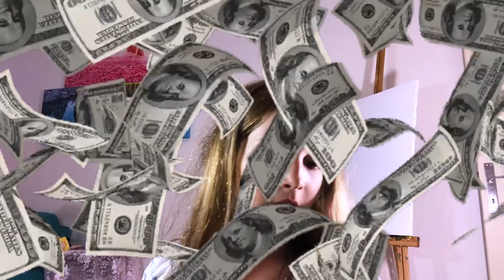YAPTIĞIM TABLOYU YIKADIM! 😂 | Milyon Dolarlık Tablom - Ecrin Su Çoban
Milyon Dolarlık Tablo serime bir yenisini daha ekledim. Sevip sevmediğime karar veremediğim bu tablomu bir de yıkayıp bakmak istedim. 😂😂

Umarım beğenirsiniz. İyi seyirler dilerim.